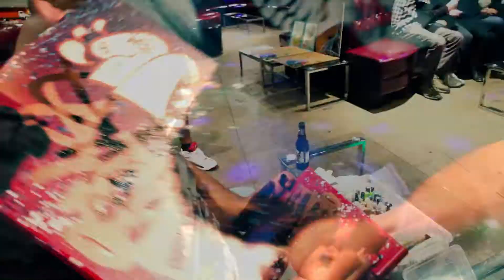PEPPERSHADE LIVE ART MIXER'S HOSTED BY DENSE83/DJ RELENTLESS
Peppershade Live Art Mixers! Scenes from our Monday night Live Art Session's w/BIG DECK OF THE WGF CREW. SPECIAL GUEST ARTIST I.N.S. CREW, ZINK, DANIEL AGUILU, DENSE83, M.WELCH, MEENR, GEAR! "THIS IS THE FUTURE!! SPECIAL THANKS TO ALL THOSE INVOLVED